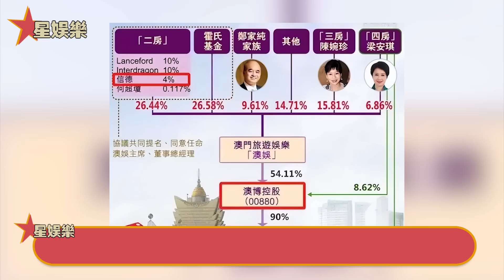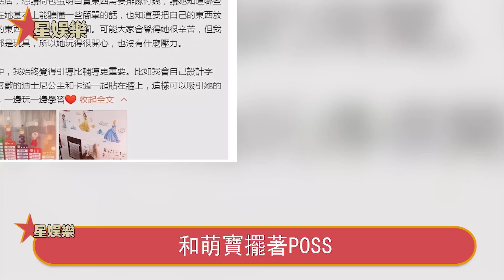四太亮出最後底牌！用最不受寵女兒換最大利益，女婿辛奇隆真實身份曝光太驚人，何超盈倒貼14億下嫁果然不簡單，這次何超瓊徹底失算了！星娛樂 何超瓊 四太 梁安琪#